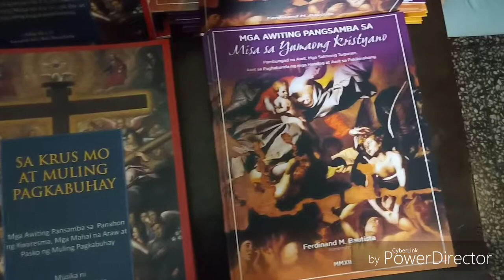Mozart Requiem Concert at San Beda University | Vlog 010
Next Mozart Requiem Concert
April 05, 2019
Stella Orientis, University of Asia and the Pacific